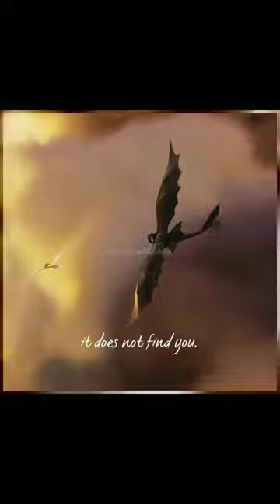What if... || HTTYD || Id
think about it, he has black scales and the ability to summon lightning like the Skrill. It is also sharper than light fury just like a Skrill. He also has the ability to turn invisible and shoot plasma like Light Fury. His overall design still resembles Light Fury but with aspects of Skrill